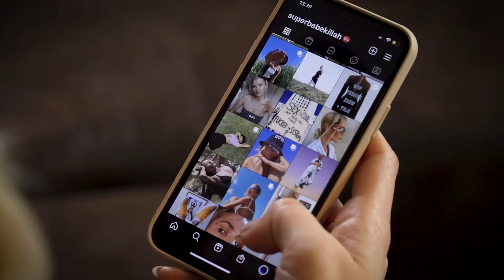Karla Zelić o pravoj ljepoti, nesavršenostima i društvenim mrežama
Influencerica i model Karla Zelić govori nam o tome što je za nju prava ljepota, zašto otkriva pravo stanje svog lica na Instagramu i kada se osjeća najljepše